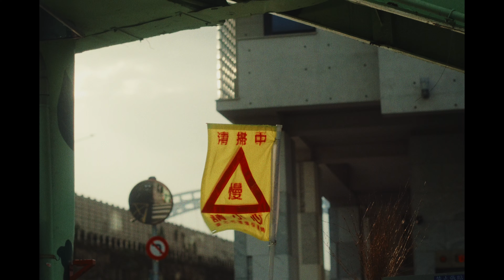As Usual｜Fujifilm XH2S Open Gate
cam：Fuji XH2S
lens：Canon FD 17mm,55mm. Contax 25mm